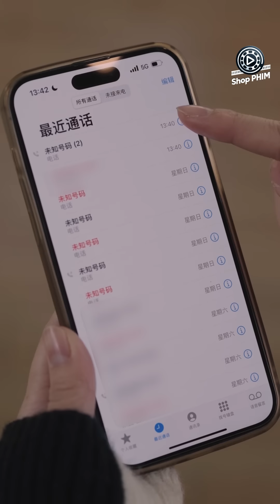NGƯỜI TÌNH CÂM CỦA TỔNG TÀI - Tập 3 (Thuyết Minh) | Phim Ngôn Tình Tổng Tài Bá Đạo Siêu Hay 2024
(Thuyết Minh) NGƯỜI TÌNH CÂM CỦA TỔNG TÀI - Tập 3 | Phim Bộ Ngôn Tình Trung Quốc Hay Mới Nhất 2024

Nội Dung Phim:

Hạ Nhan cô gái câm hiền lành lương thiện là con riêng lưu lạc bên ngoài của nhà họ Hạ. Cố Hoài Di là tổng tài nghìn tỷ máu lạnh, trong một lần bị chuốt thuốc mê trong khách sạn, thì Hạ Nha bước vào phòng, anh ta lầm tưởng cô là người hạ thuốc nên bắt cô bồi thường. Kể từ đêm định mệnh đó anh bắt cô phải ký hợp đồng tình ái và sống cùng anh. Trong suốt 2 năm sống chung cô đã đem lòng yêu người đàn ông máu lạnh này. Nhưng anh ta chỉ xem cô như bạn giường nên cô chưa bao giờ dám tỏ tình. Hạ Nhan vì để cứu người mẹ đang nằm liệt giường trong bệnh viện mà đã đồng ý thay em gái Hạ Minh Nguyệt gã cho tên công tử ăn chơi Cố Viễn. Số phận thật biết trêu người, Cố Viễn lại là cháu của Cố Hoài Di. Nay biết cô sắp kết hôn anh ta chột dạ cảm giác như mất đi thứ gì đó rất quan trọng nhưng vẫn tỏ vẻ cao ngạo bất cần. Vòng xoáy tình cảm này sẽ tiếp diễn ra sao?Mời quý khán giả thưởng thức bộ phim "Người Tình Câm Của Tổng Tài" vào lúc 11h và 18h30 hàng ngày trên Shop Phim để biết câu trả lời nha.

Thể loại: Phim Ngôn Tình, Phim Tình Cảm Trung Quốc, Phim Bộ Trung Quốc Lồng Tiếng, Phim Ngôn Tình Tổng Tài, Phim Trung Quốc Hiện Đại, Phim Hay Thuyết Minh, Phim Ngôn Tình Ngọt Ngào, Phim Ngôn Tình Tổng Tài Bá Đạo, Phim Ngắn Douyin, Review Phim Tổng Tài, Review Phim
Số tập: 4
Chất lượng: HD 1080P
Ngôn ngữ: Thuyết minh
Quốc gia: Trung Quốc